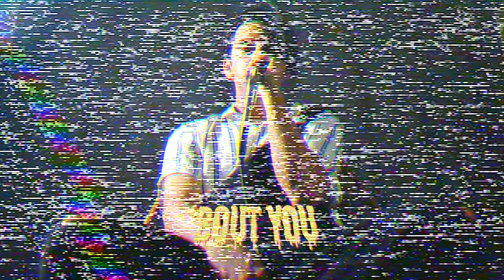Riley and the Roxies - Snakes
Riley and the Roxies - 'Raw Honey' released July 19, 2019

Stream & Save: spoti.fi/3SJpG3g

Lyrics:
I follow where you go, I walk any road
I go roaming with you, yeah darling
I feel something new, this I never knew
I’ve been crushing on you, now darling

You’re something special, baby
Nah, nah, nah, nah
I’m going crazy for you
Got magic I don’t understand
Hold me baby, I’m your man
Something special only 'bout you, 'bout you
Yeah

I wander where you are all night
Wander where you are

All night all night all
Yeah

All night all night
Yeah

I follow where you are, all night
Wander where you are all night
I wander off the road, I follow where you go